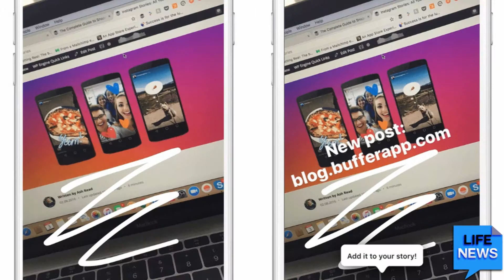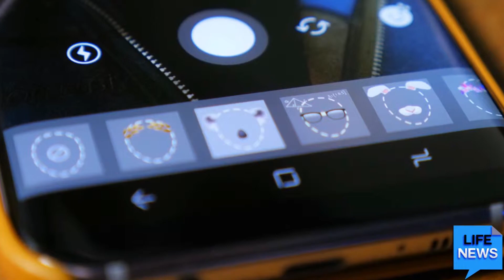Is Instagram Eliminating Snapchat? | Life News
Over the week Instagram pulled a massive power move and moved a step closer to it's supposed attempt to completely eliminating the desire for users to even open up the 24hr disappearing photosharing app - Snapchat. Is this the final nail on the coffin for Snapchat?

Waking Life Magazine is an online medium dedicated to lifestyle, entertainment, news & information in the purest form.

With unbiased views & original content from South Africa, Waking Life Mag is your one stop shop for original online youth entertainment.